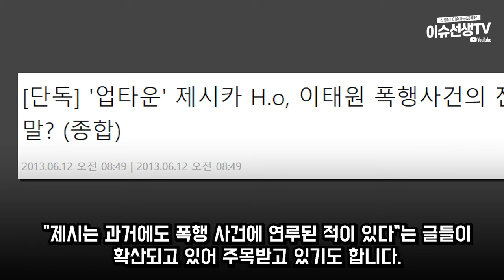가수 제시 경찰소환 임박